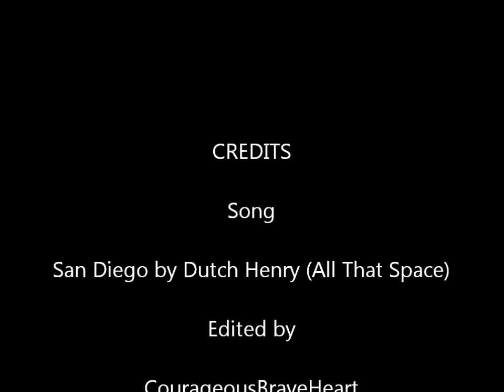Let's Play Left 4 Dead 2 Part 3 Trailer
It's taking a little longer to make part 3 ready for uploading. So, here is a sneak peek into what's to come. Don't worry, it'll be done soon. :)